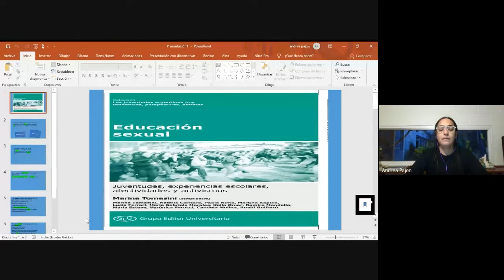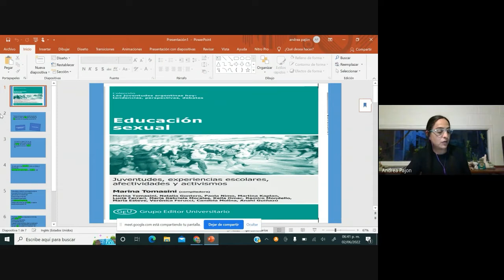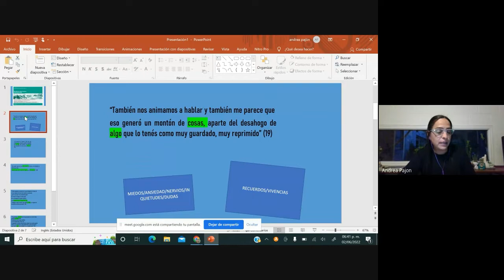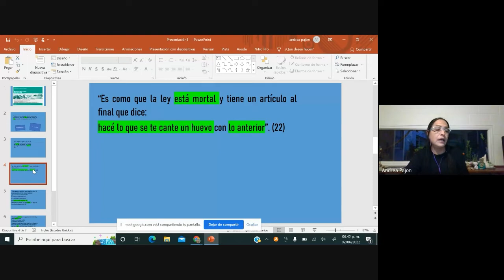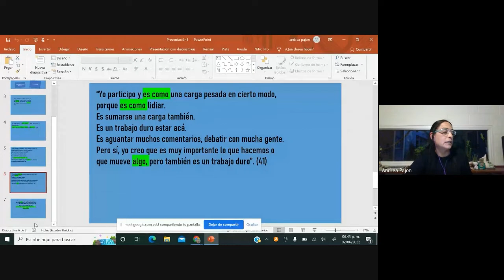Presentación de "Educación sexual: Juventudes, experiencias escolares, afectividades y activismos"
La presentación del libro "Educación sexual: Juventudes, experiencias escolares, afectividades y activismos" se realizó el jueves 2 de junio de 2022, con la participación de Eduardo Mattio (FemGeS, CIFFyH), Andrea Pajón (CEA-UNC) y Merarit Viera Alcázar (UAM, México).
La ESI en movimiento es un puntapié para pensar y mirar las escuelas secundarias en un contexto de época donde se transformaron los imaginarios, las prácticas y relaciones de género y sexualidad. En este libro se recuperan voces de estudiantes de Córdoba. La marea verde, los activismos, las calles y sus demandas ingresaron a las escuelas y lo movieron todo.
No sabemos hacia dónde va la ESI, pero en movimiento, desbordando y desobedeciendo las normativas, es una pedagogía potente para estos tiempos.